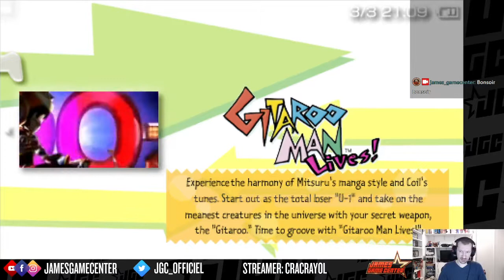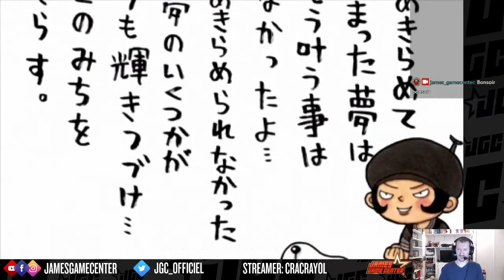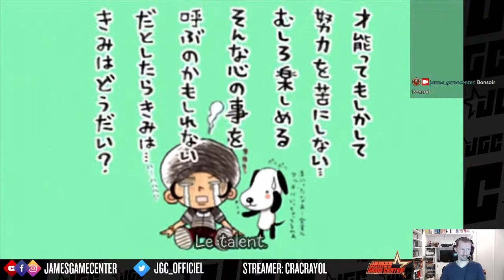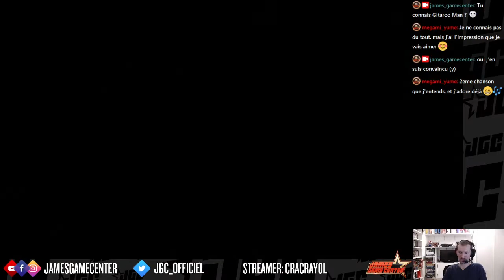Gitaroo Man Lives! (PSP)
Replay du stream du 03/03/2021 sur Gitaroo Man Lives! (PSP) par cracrayol.